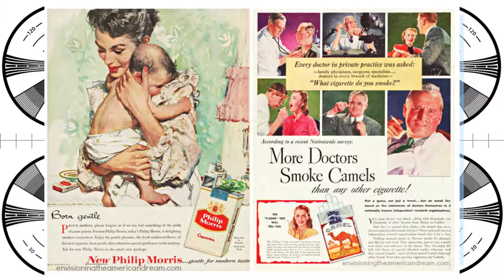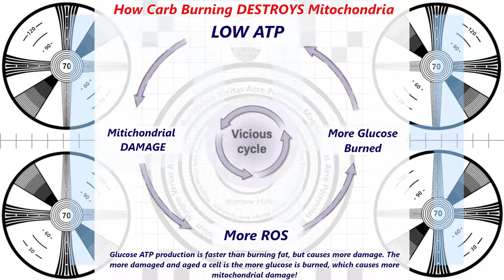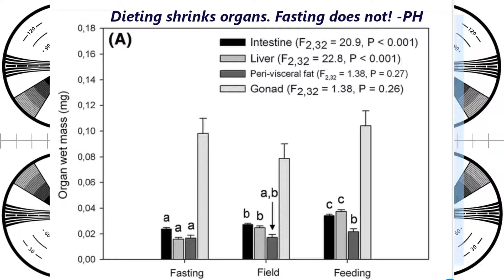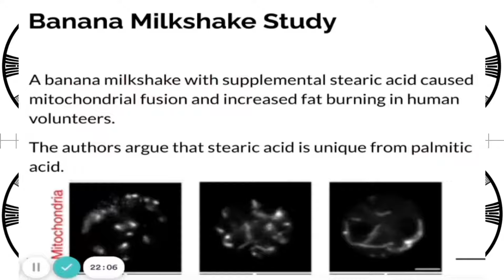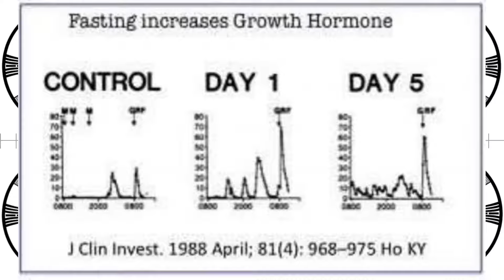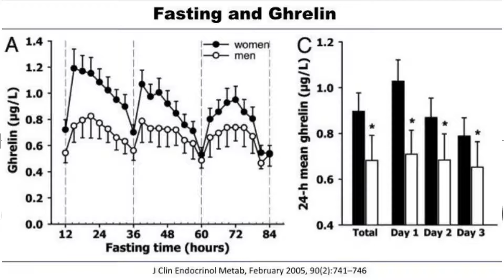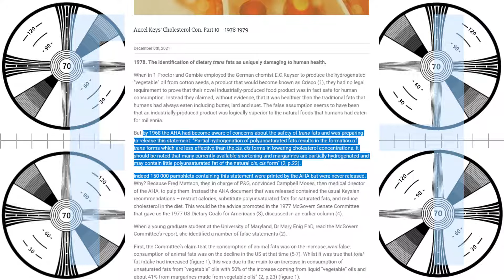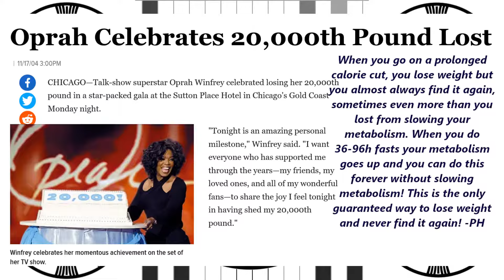Fat loss and the three laws of thermodynamics, the tragicomic deception of the uninformed.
Calling upon the three laws of thermodynamics to 'prove' the only thing that matters for weight loss is calories consumed is essentially the ultimate appeal to authority in science. Like the calories in calories out slogan, this idea was dreamed up by a Thinktank funded by the coca cola corporation and has since been inserted into the curriculum of every University in the western world.  Ironically, the laws of thermodynamics refute the whole calories in calories out concept, and are wholly misunderstood by the people using it in this manner.

6g taurine
6g glycine
3g AAKG
1g TMG
1g L-cysteine
250mg niacin
250mg bilberry powder
500mg Hyaluronic acid powder
100mg Orotic Acid (for gout and chelation)
300mg oil of oregano (in addition to the toothpaste)
60ml vinegar neutralized by one teaspoon of potassium bicarb - neutralizing the acidity does not impede its utility in the body.